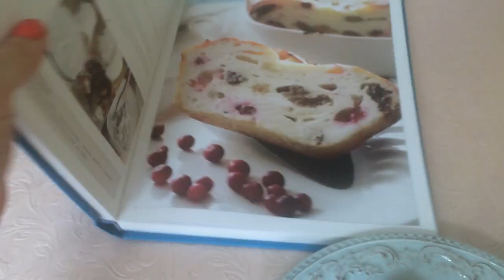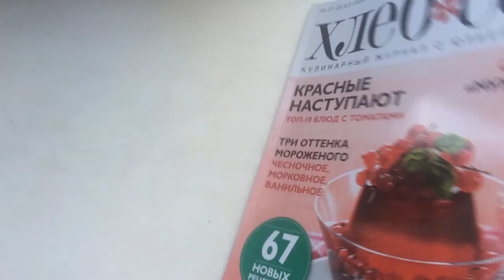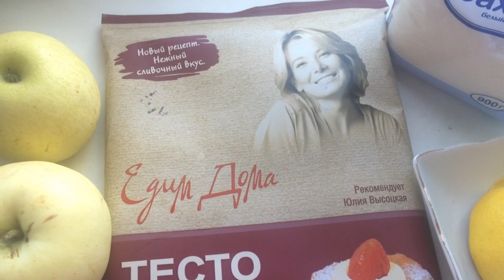ВЛОГ! Открытие "Золотого яблока" и яблочный пирог ;)